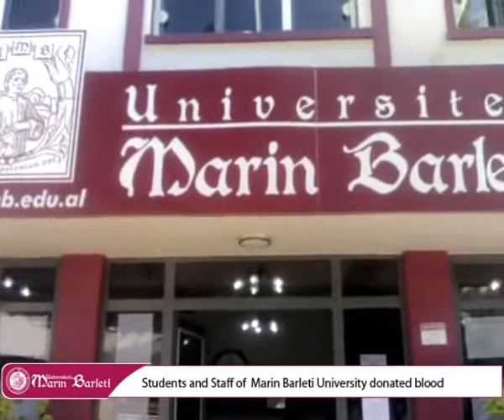Students and Staff of Marin Barleti University donated blood - 20 may 2010